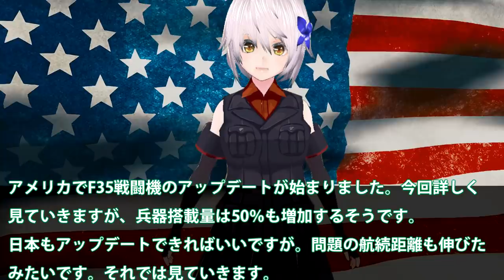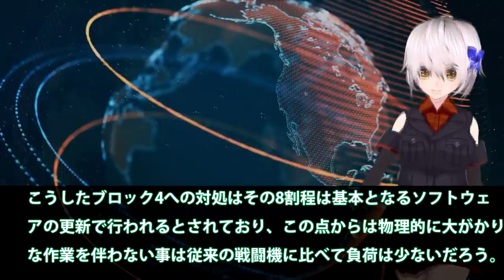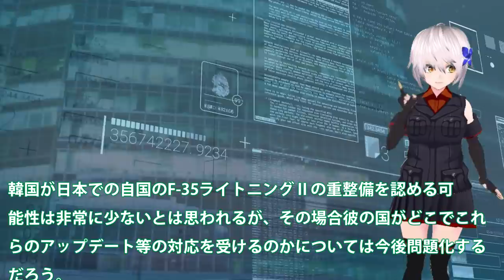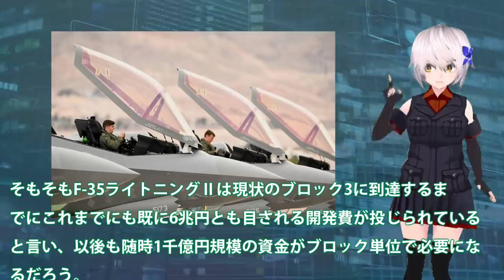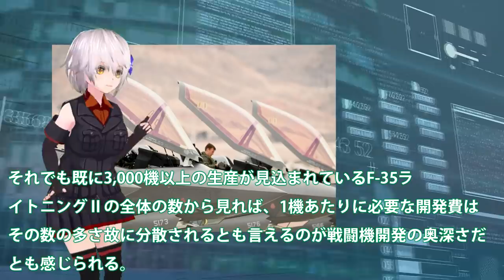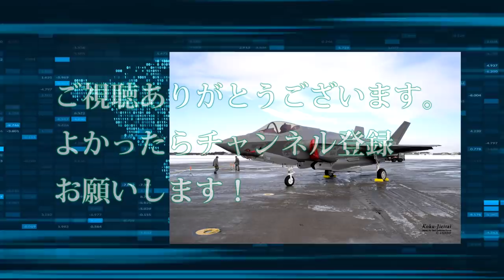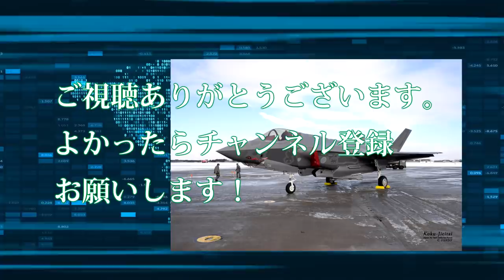第5世代戦闘機F35がブロック4へとアップデート！兵器搭載量と航続距離はなんと・・・コンピュータの処理能力は驚異的？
引用・転載「出典：海上自衛隊ホームページ」
引用・転載「出典：航空自衛隊ホームページ」
引用・転載「出典：陸上自衛隊ホームページ」

K国「絶対に嫌だぁあ！」導入したがF-35戦闘機の修理無理→最寄り整備拠点は三菱重工ってことは・・・
【 無編集 】 F-35戦闘機  超低空離陸 ！  急上昇！   カメラマンに見せつけてる？  Look Look !     Wow ! ?  １機目、離陸途中で機首を下げたか？
F35Aステルス戦闘機、韓国の仕様に！日本の率直な反応を集めて見た結果・・・やはりスペックが違うのか？
【韓国の反応】F35戦闘機を日本よりもはるかに安くかった結果。。。高いはずの買い物を安く買えるには裏があり。F35を教訓にKFX？【令和のスルメ】

Warning